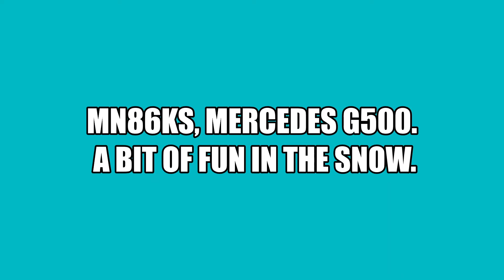RC MN86KS MERCEDES G500 A BIT OF FUN IN THE SNOW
Unexpected delivery of snow. So I had to have a quick run around with the new Mercedes.